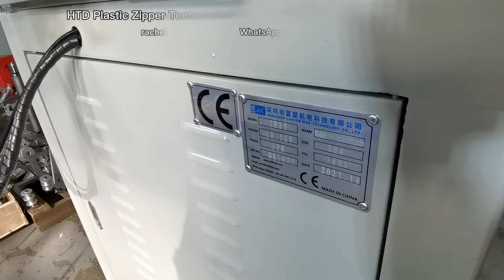Plastic Zipper Teeth Injection Molding Machine with auto-gapping DK5875 6mm wings